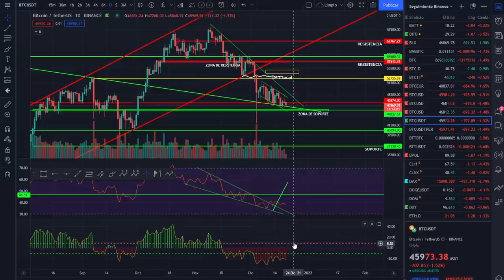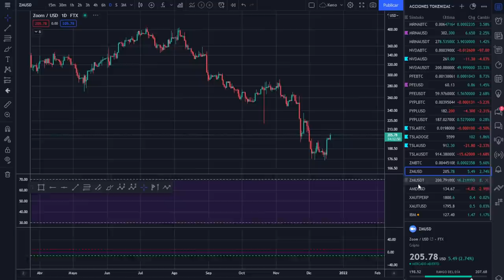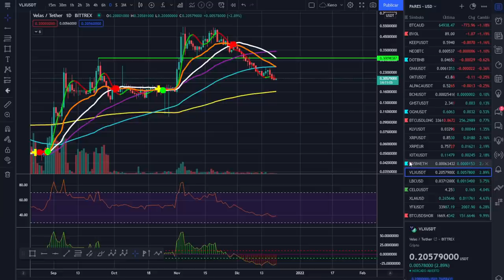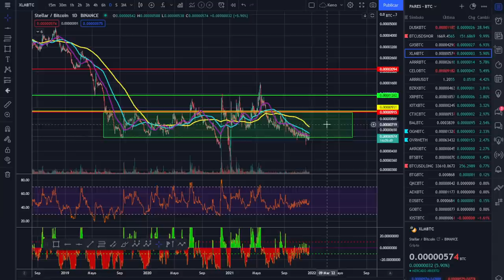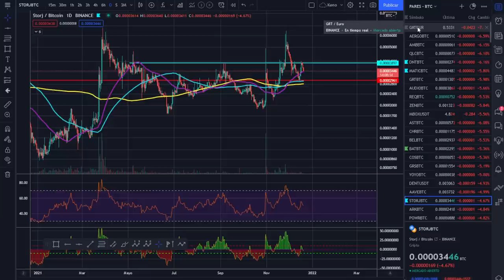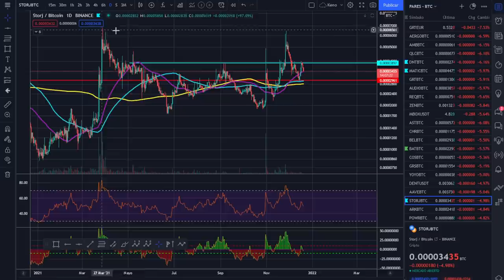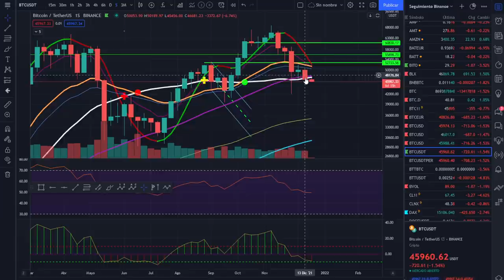🚀 BITCOIN🥵🥵🥵 ¡MALA COSA! 🤢🤢🤢¡ANÁLISIS MAÑANERO!💩💩💩